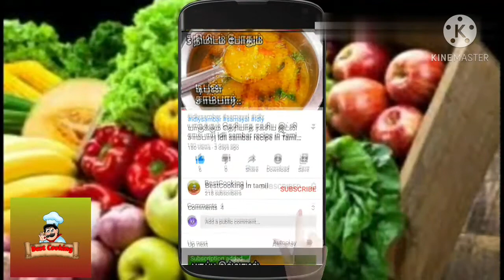4 amazing multani mitti face pack in tamil | multanimitti for pimples,oily skin,dry skin,face bright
4 amazing multani mitti face pack in tamil | multanimitti for pimples,oily skin,dry skin,face bright